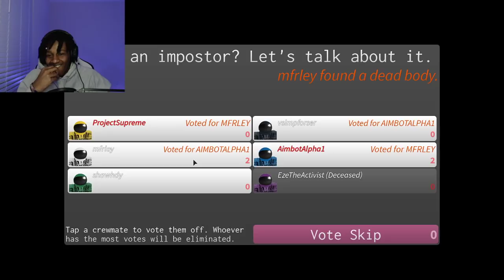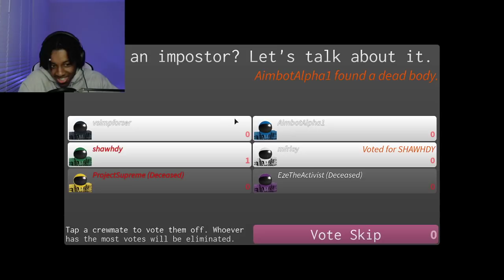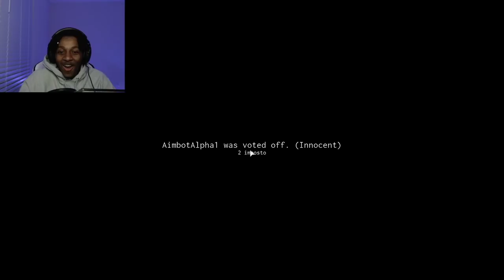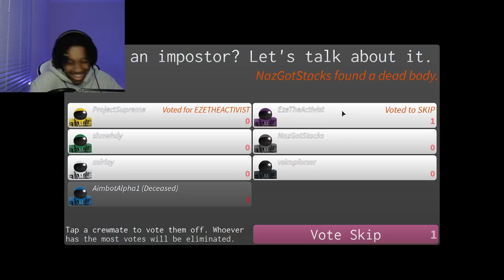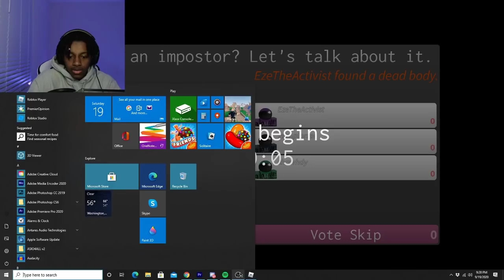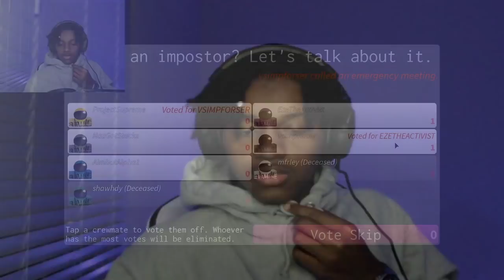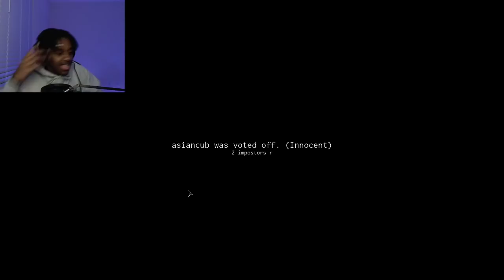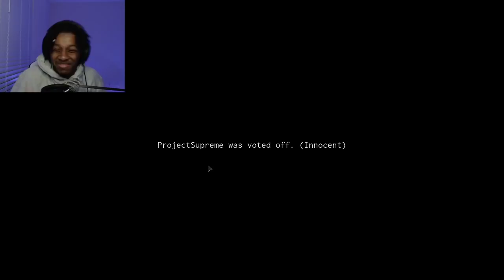AMONG US IN ROBLOX